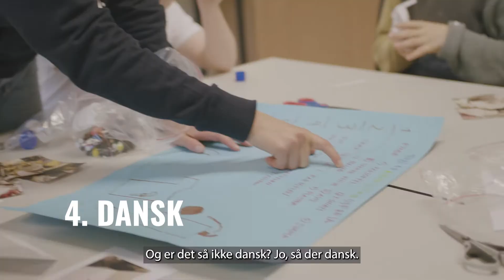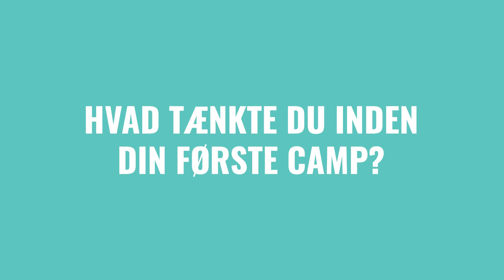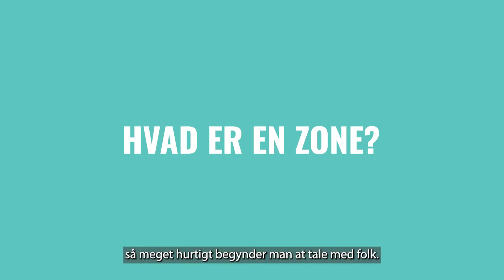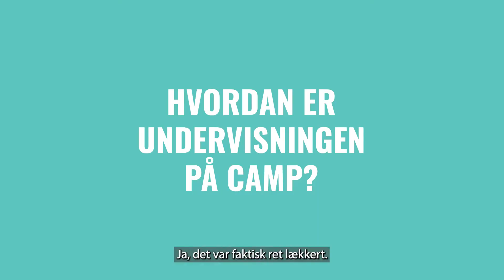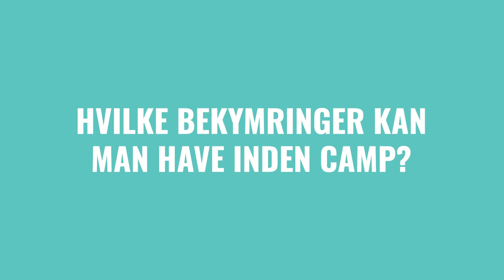Learning Kids fortæller om at være på Learning Camp (DK)